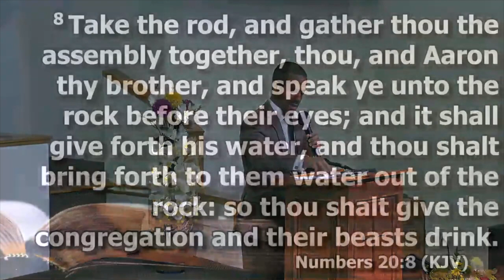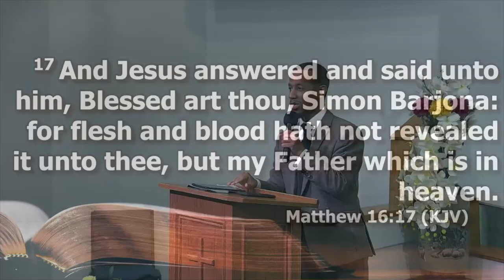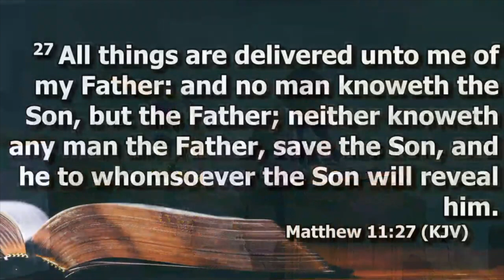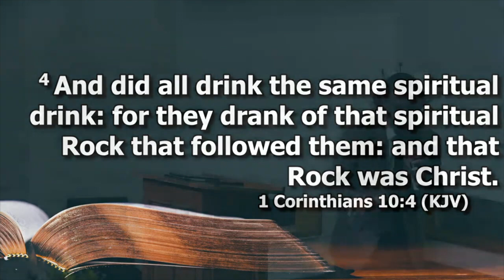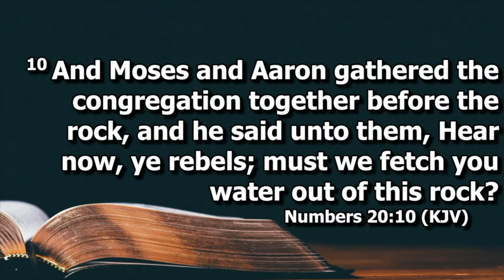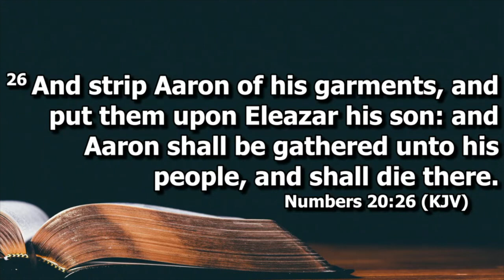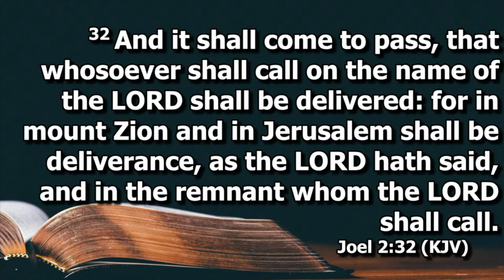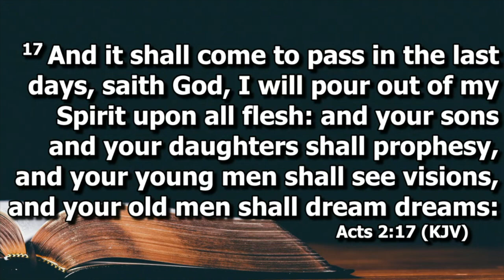The Rock Of My Salvation